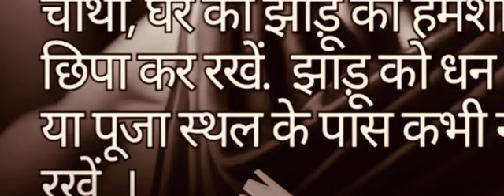4 ways to make money that does not stop in hand